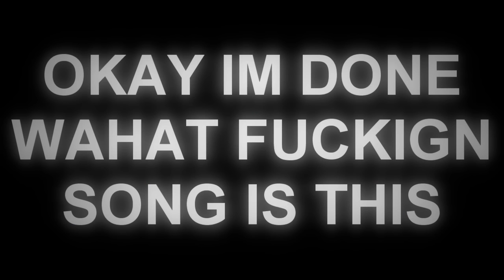DEAF EDIT | [Undertale]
THANKS FOR @RAWPENCIL FOR GIVIN ME THE AUDIO I HATE YOU
i shouldve used sans. im so angry
(btw if u dont know what a deaf edit is. someone sends u the audio and u edit with it only looking at the audio wavelengths and u dont find out what the song is until ur done...what an adventure)
series: Undertale
song: Don't Stop Me Now / Queen
sources: